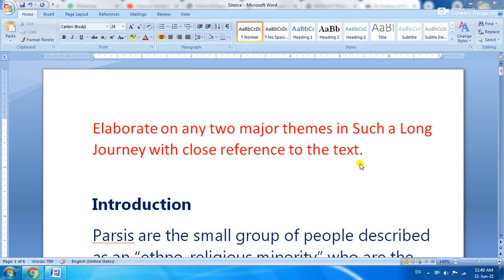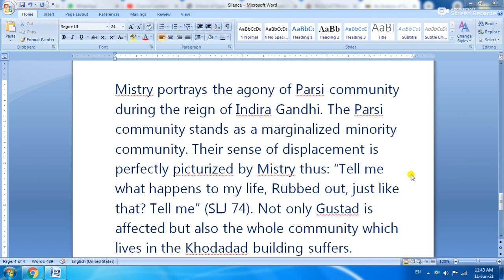Elaborate on any two major themes in Such a Long Journey with close reference to the text.